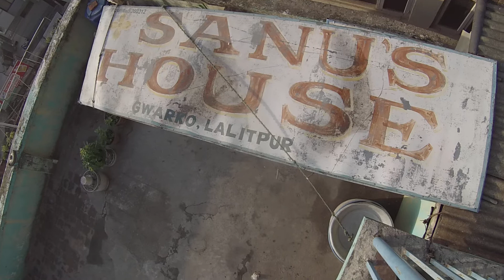Kathmandu rooftop 2